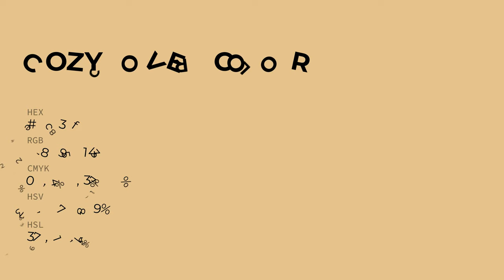Cozy Cover color e4c38f hex color - Yellow color - Cool color e4c38f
What color is Cozy Cover ? e4c38f hex color - Yellow color - Cool color e4c38f

Hex e4c38f Color Code is also known as Cozy Cover color.

Hex e4c38f Color code in RGB color code model is created after adding 89.41% red color, 76.47% green color and 56.08% blue color.
Hex e4c38f Color code in CMYK color (process color) code model is generated after subtraction of 0% cyan, 14% magenta, 37% yellow and 10% black.